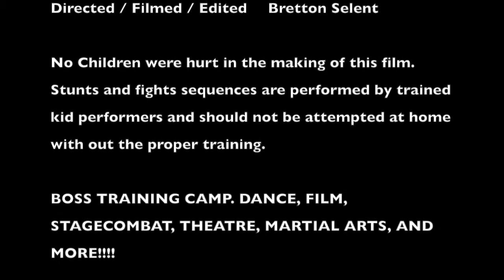Power Puff Girls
One of the many class kids can take at our specialty spring and summer arts camps. FILM